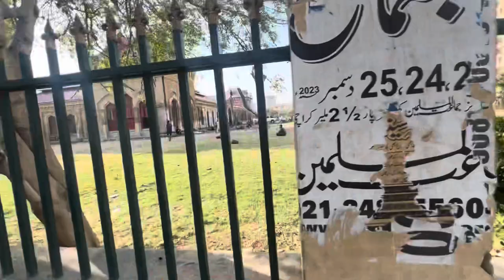HUMNE LIA NEW KITTEN | SADDAR CAT MARKET VLOG | SADDAR ANIMALS MARKET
Fariha daily vlogs
Cat market saddar